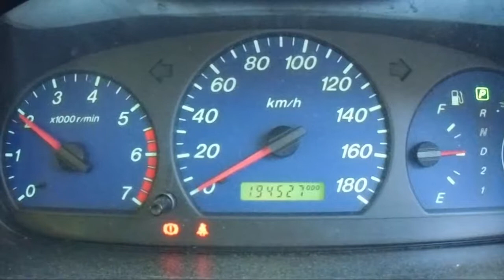WRECKING 2004 FORD COURIER 2.6 AUTOMATIC (C18272)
We are currently wrecking this 2004 FORD COURIER 2.6 AUTOMATIC (C18272).